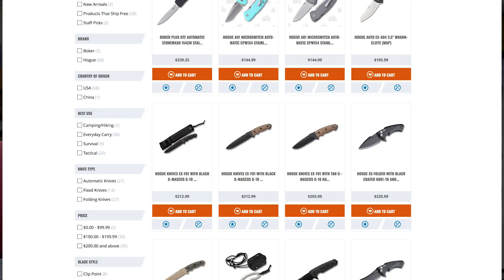Guys Talk Knives: Hogue Knives (S2 Ep 62)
We're talking all things Hogue on this episode. If you're not familiar with this brand, make sure you watch. Hogue makes some excellent knives.

Featured:

Hogue A01 MicroSwitch Automatic
Item Number: AUHG24112 - $144.99 ($145)

Hogue EX-A05 34530 Automatic Knife
Item Number: AUHG34530 - $195.99 ($196)

Hogue EX-A05 34521 Automatic Knife
Item Number: AUHG34521 - $195.99 ($196)

Hogue EX-04 Black and Gray G-Mascus
Item Number: HG34469 - $203.99 ($204)

Hogue EX-03 Tanto Folder
Item Number: HG34360 - $135.99 ($136)

Hogue OTF Automatic
Item Number: AUHG34000 - $297.99 ($298)